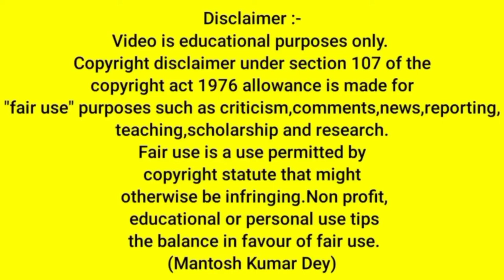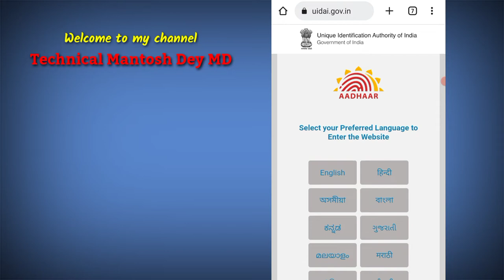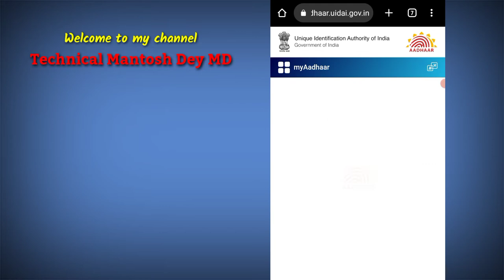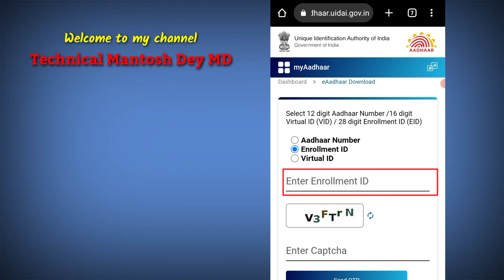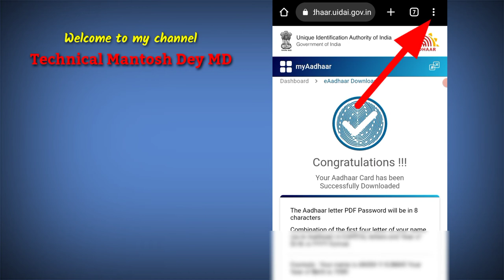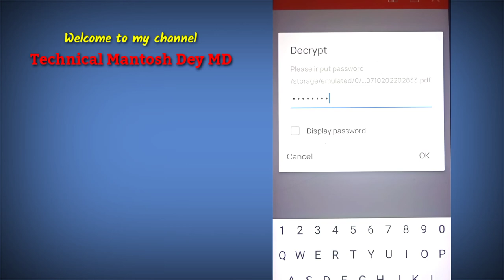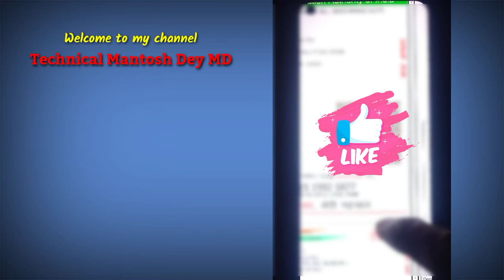बच्चे का आधार कार्ड कैसे Download करें 2022 | bache ka aadhar card kaise download kare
बाल आधार डाउनलोड करना सीखें अपने मोबाइल से घर बैठे 2022 | bache ka aadhar card kaise download kare

Friends Aaj ke is video me bataya gaya hai ki agar aap apne bache ka aadhar card banwaya hai or aap adhar ko download karna chahte hai tw apko is video me puri jankari milegi ki kaise aap apne bache ka aadhar ko download kar sakte hai. Agar apke pass enrollment id hai tw aap apne bache ka aadhar ko download kar payenge.

how to download aadhar card in mobile aadhar card download password
aadhar card download kaise karen enrollment id se aadhar card kaise download kare
download baby aadhar card
bacche ka aadhar card mobile se kaise download karen
बच्चे का आधार कार्ड कैसे डाउनलोड करें
how to download baby Aadhar card download baby aadhar card
how to download aadhar card in mobile how to download aadhar card online